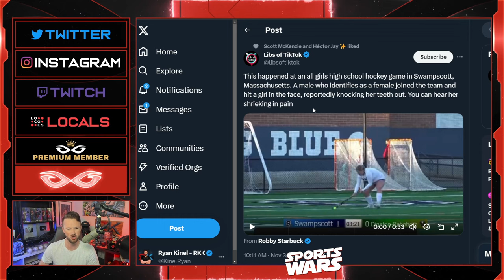Transgender Athlete INJURES High School Girl In Field Hockey Match | This Is WRONG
Jeremy Prime
Pensacola
Florida, USA
32524